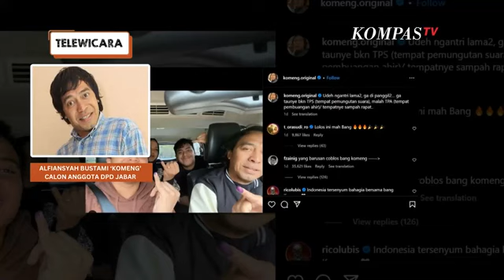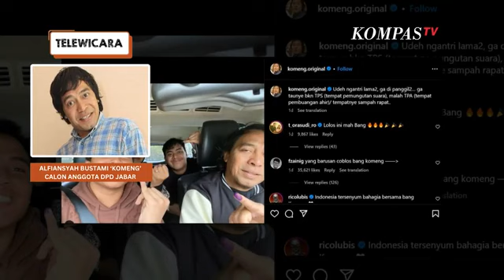Kata Komeng Soal Fotonya di Surat Suara yang Viral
KOMPAS TV – Calon anggota DPD Jabar Alfiansyah Bustami atau kerap disapa Komeng utarakan soal fotonya di kertas suara hingga singgung Korsel.(*)